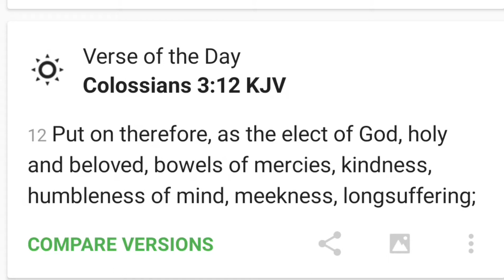COLOSSIANS 3:12 AS THE ELECT PUT ON THESE GIFTS